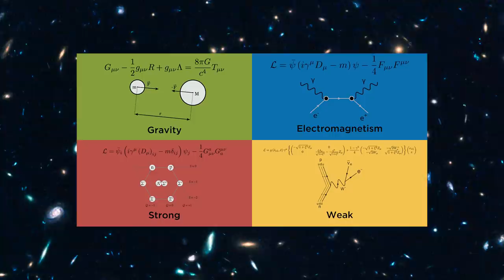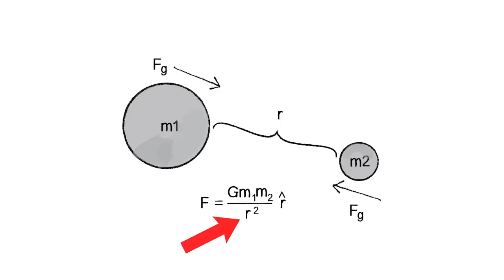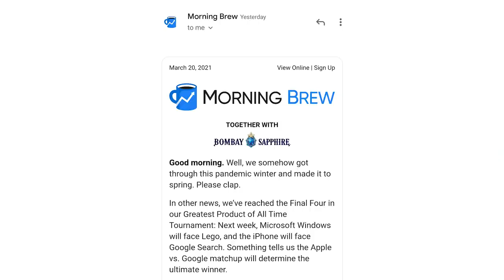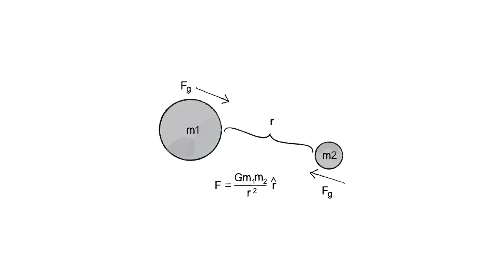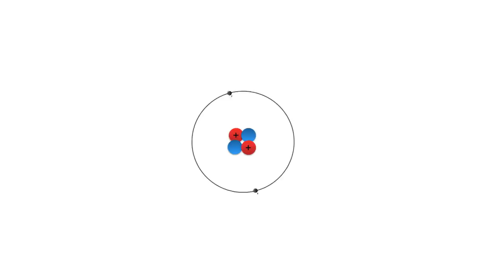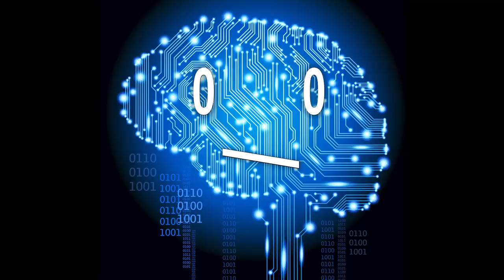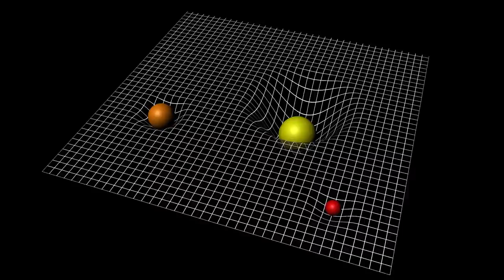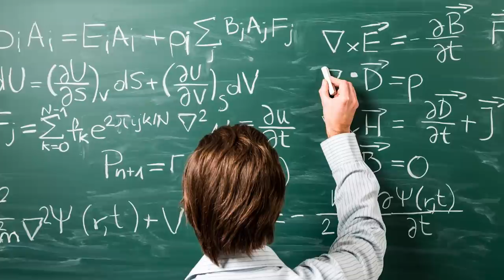What the hell is Quantum Gravity?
Supporters: H H, Ephellon, Jonas Lee, Joshua Titus, Brian Shaner,  Tovi Sonnenberg, Parker Rosenbauer, iNF3Rnus, Pavel Kočarian, Ishin Hazue, John N, Danh Le, Stealer of Fresh stolen Content, Brandon Ledyard and everyone else!